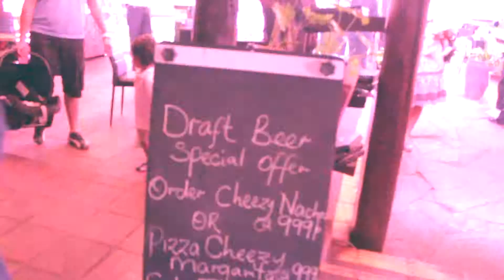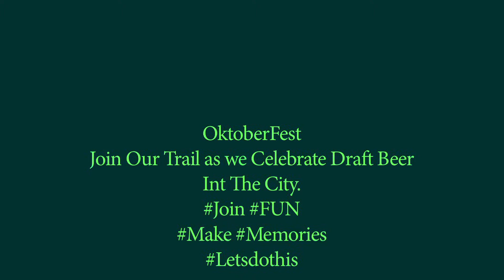Termiras OktoberFest.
Come Sip n Some Great Moments With Friends. OktoberFest TRail.. Dont Miss Out This Fresh Beer Spree.Enjoy Your Products From The Big Five and Enjoy Some Fun. Share. FunTImes.BeerFest In THe City.
Join Our beer Crawl on The 31st of October and have some funSampling all this Fresh beer.